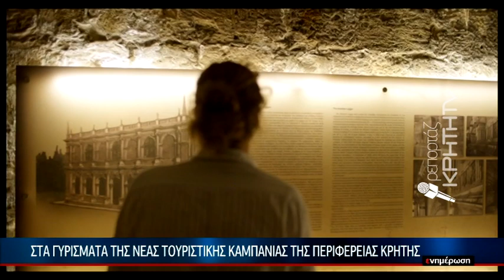Στα γυρίσματα της νέας τουριστικής καμπάνιας της περιφέρειας Κρήτης